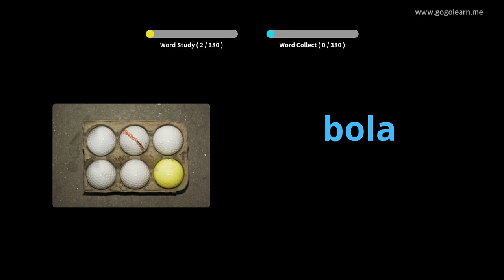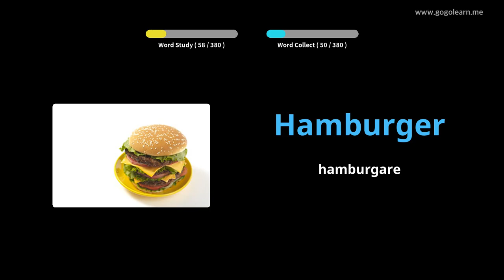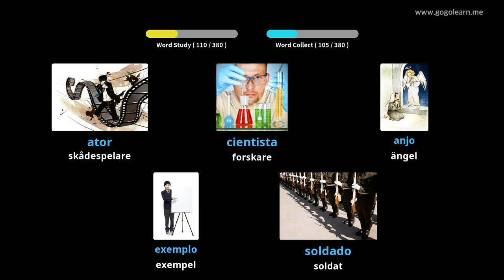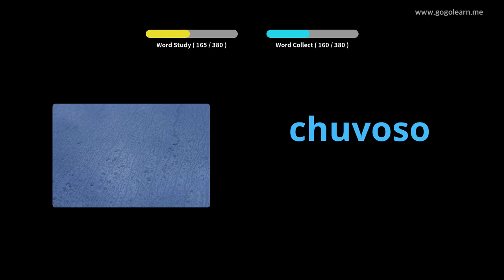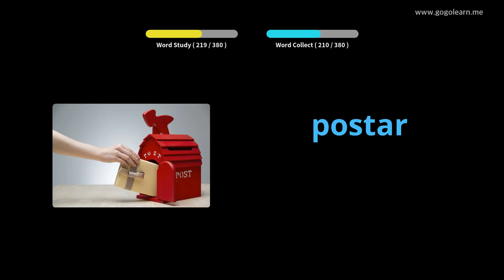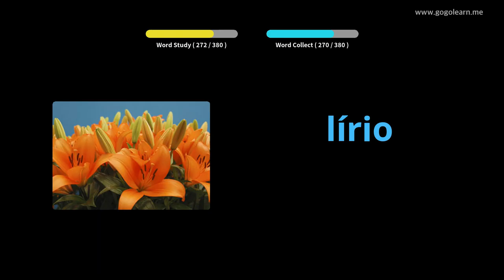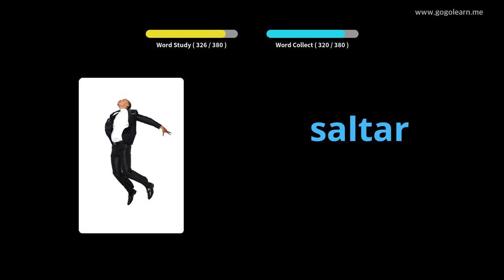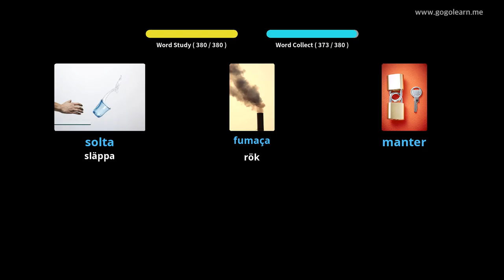Lär Dig Portugisiska Genom Bilder |Portugisiska Ordförråd Middle School 1 | Golearn